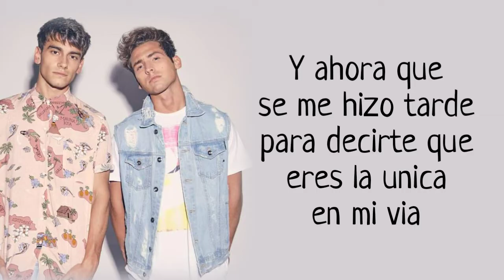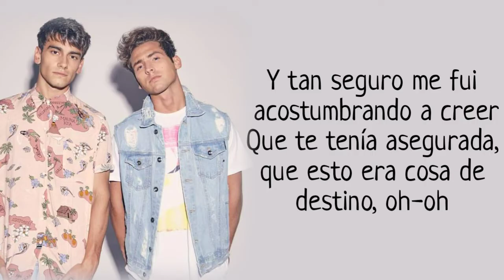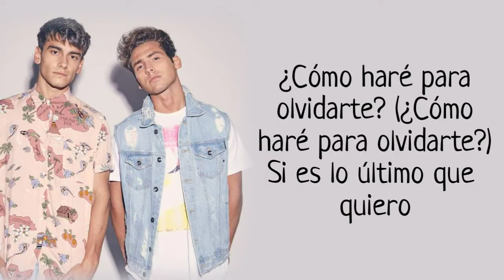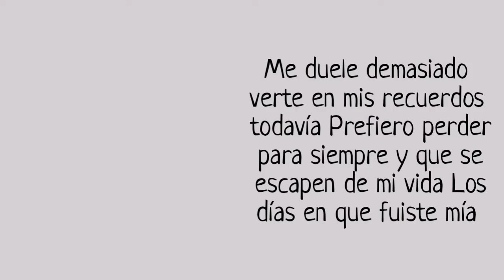Mya y Ha-Ash - Fuiste Mia (Letra)